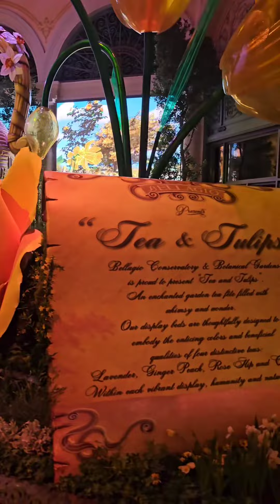Experience the Bellagio: Iconic Las Vegas Hotel & Casino 🎰✨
Step into the luxurious world of the Bellagio Las Vegas Hotel and Casino in the heart of Las Vegas, Nevada! 🎰✨ Renowned for its elegance and grandeur, the Bellagio offers world-class accommodations, a stunning casino, and the breathtaking Fountains of Bellagio. Explore its opulent interiors, exquisite dining options, and vibrant nightlife. Whether you're here to try your luck or simply soak in the glamour, the Bellagio promises an unforgettable experience! 🌟🏨